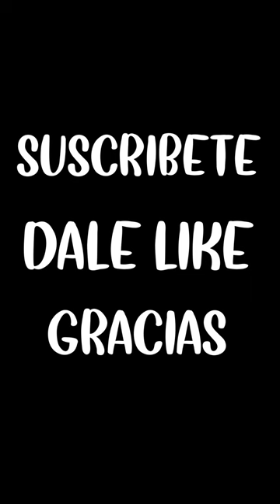¿Por qué Japón Ataco Estados Unidos? - 🇯🇵 🇺🇸 Pearl Harbor Segunda guerra mundial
¿Por qué Japón Ataco Estados Unidos? - Pearl Harbor Segunda guerra mundial Almirante Yamamoto